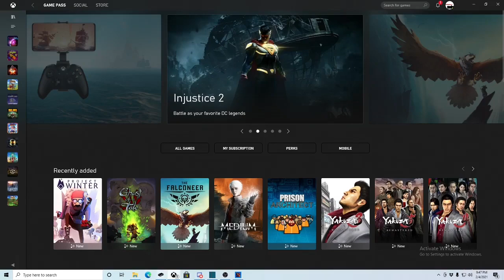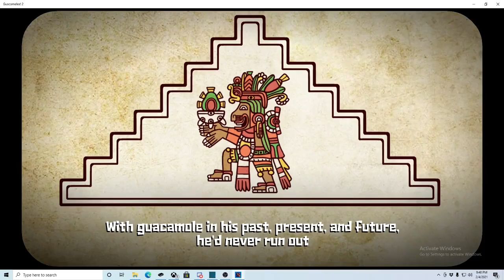Horrible Review- Guacamelee! 2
As requested by 'My Pal Dan' In the comments here is my review of the4 action platformer